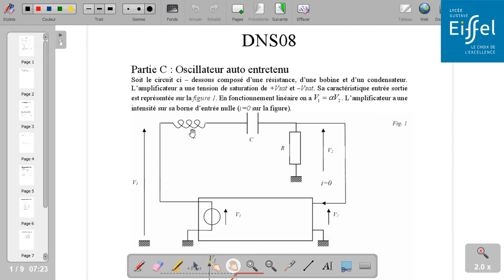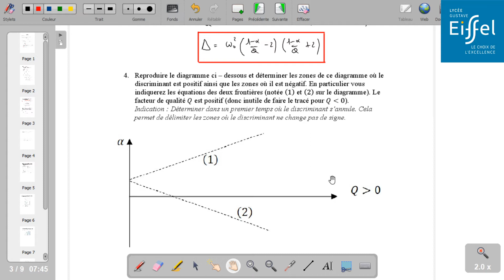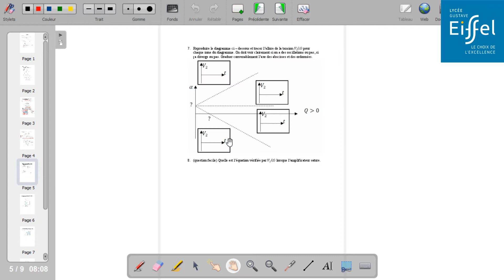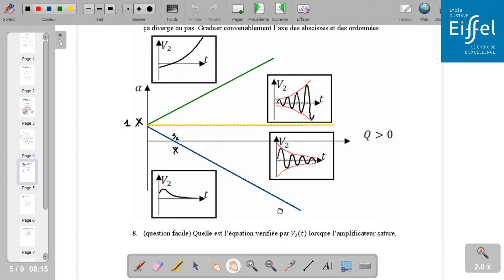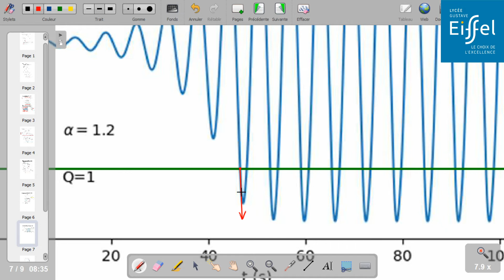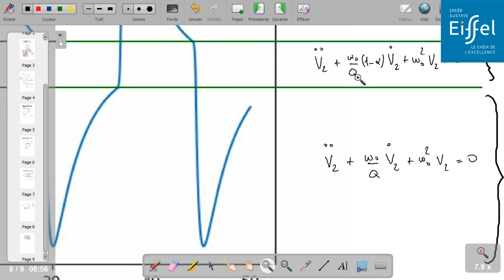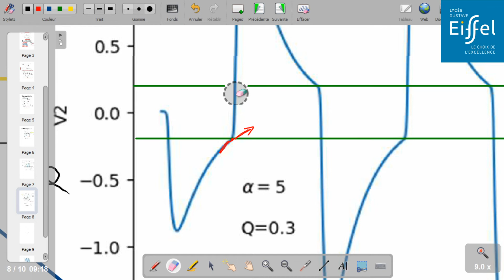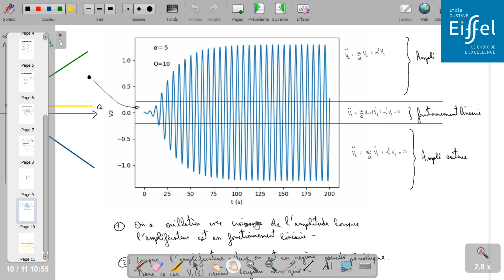Oscillateur auto - entretenu : Correction de la partie C du DNS08 (2020/2021)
Cette vidéo peut être regardée en vitesse *1.5 sans problème.
Correction de la partie C du DNS08 (2020/2021).

01:55 : Question 1
10:04 : Question 2
12:28 : Question 3
15:13 : Question 4
22:46 : Question 5
29:59 : Question 6
35:57 : Question 7 (résumé de l'étude sur le diagramme alpha en ordonnée et Q en abscisse.
39:49 : Question 8 (cas où l'amplificateur sature)
41:55 : Question 9 : On commente les deux premiers chronogrammes.
45:36 : Question 10 : On commente les trois derniers diagrammes (cas où l'amplificateur sature).
    46:35 : 1er chronogramme (alpha = 1.2 et Q=1.0)
    57:33 : 2ème chronogramme (alpha = 5 et Q=0.3)
        01:02:37 : Pour aller plus loin : On assimile le comportement du circuit comme une succession de 1er ordre avec chacun leur temps caractéristique. Il y a 3 temps caractéristiques qui apparaissent.
        01:17:22 : On commence le tracé du portrait de phase.
        01:28:14 : Le portrait de phase complet en régime permanent.
    01:30:11 : 3ème chronogramme (alpha=5 et Q=10.0)